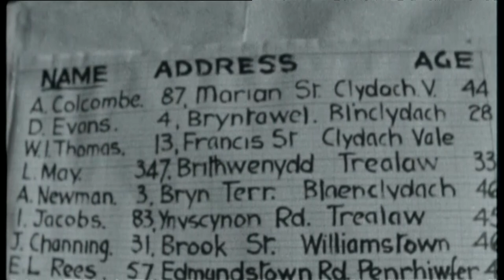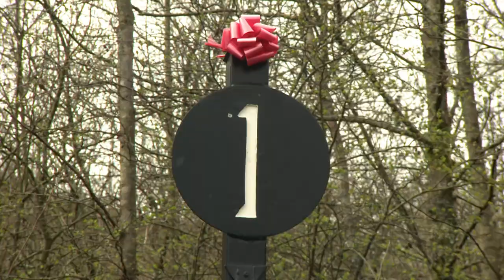50 years since the Cambrian Colliery Disaster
A report from May 2015, 50 years since the last major mining disaster in Wales at the Cambrian Colliery in Clydach Vale.

Myrddin Pritchard, a survivor of the disaster recalls his memories of the day and how it changed his life.